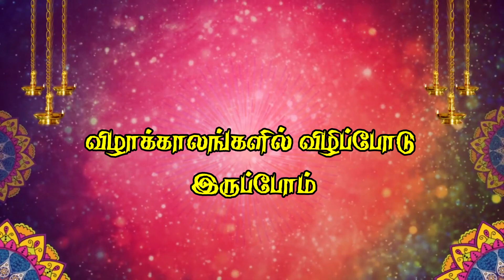PRECAUTIONS DURING FESTIVALS - INTERVIEW - NIHARIKA BHATT, IPS, KARAIKAL SSP KARAIKAL_FM 100.3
"விழாக்காலத்தில் விழிப்போடு இருப்போம்" - காரைக்கால் மாவட்ட, முதுநிலை காவல் கண்காணிப்பாளர் நிகரிகா பட் அவர்களுடன் நேர்முகம் # காரைக்கால் பண்பலை 100.3 PRECAUTIONS DURING FESTIVALS - INTERVIEW WITH SMT. NIHARIKA BHATT, IPS, SENIOR SUPERINTENDENT OF POLICE, KARAIKAL # KARAIKAL FM 100.3 # 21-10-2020